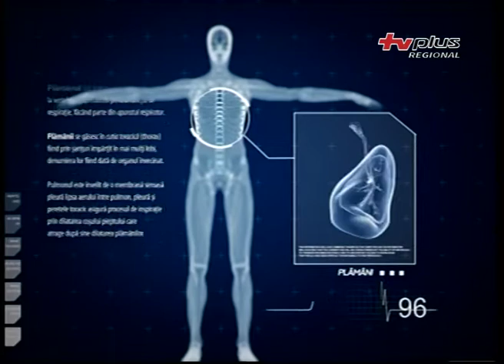Sănătatea ta - Herniile inghinale P1